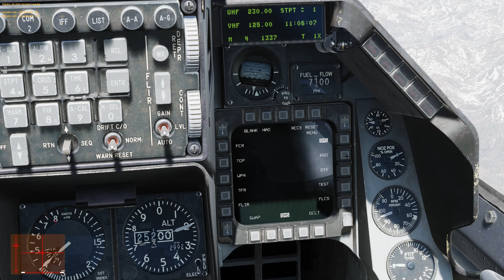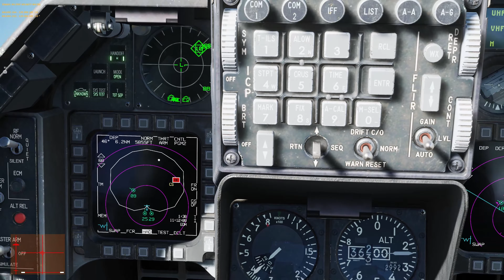Happy two year birthday to the 617 Jousters | Fox 3 Managed Solutions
The 617 Jousters had a 2 year birthday on June 17th.  The Jousters are one of the oldest customers of Fox3.  Ghostmaker created a birthday mission to celebrate both.